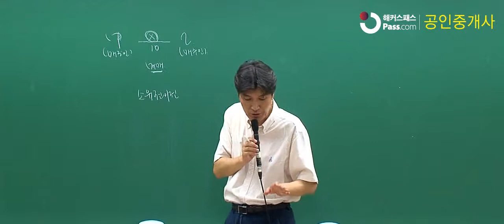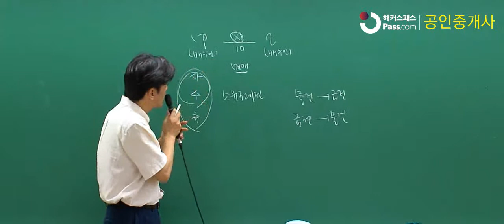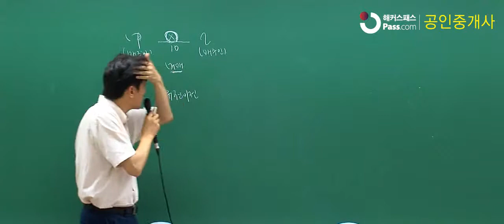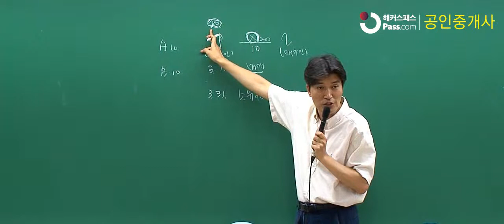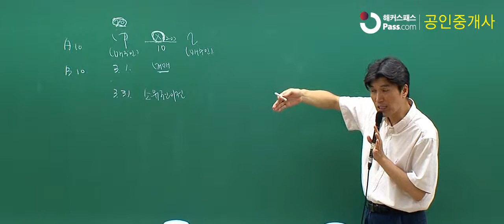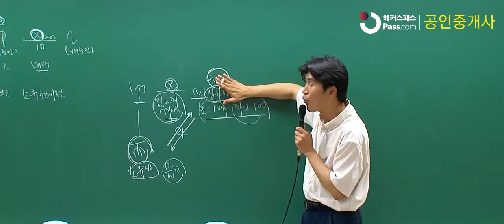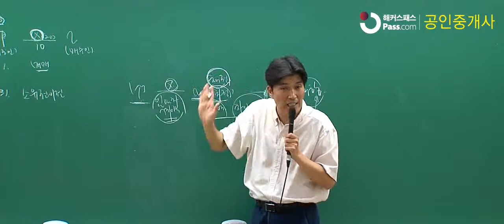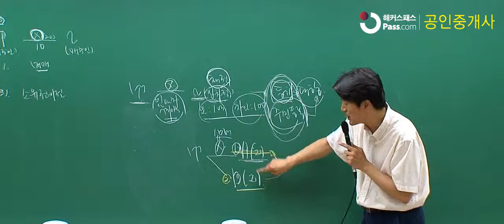공인중개사시험 해커스 공인중개사 2014 실전문제풀이 샘플영상 민법 배세호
해커스 공인중개사 특급이벤트♡
선착순 20명에게 100만원을 쏜다!
공인중개사 교재 1위 인강 0원!

해커스 공인중개사 2014 실전문제풀이 샘플영상
- 민법 및 민사특벌법 김덕기